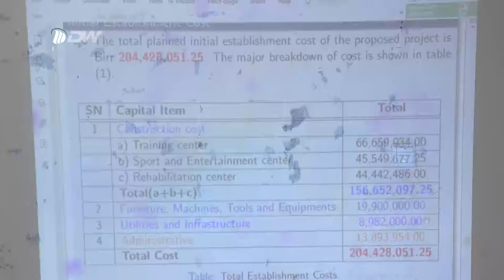DW TV ኣብ ምፍታሕ ፀገማት ሕብረተሰብ ክነጥፍ እየ - ማሕበር ልምዓት ሽረ ጨንፈር መቐለ